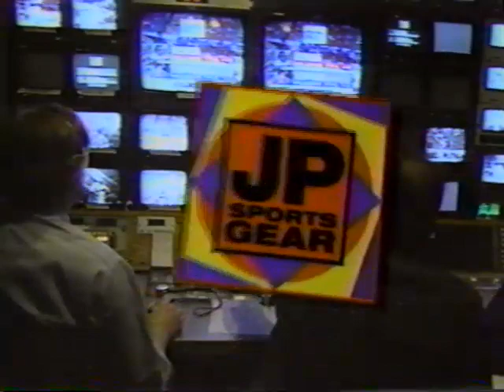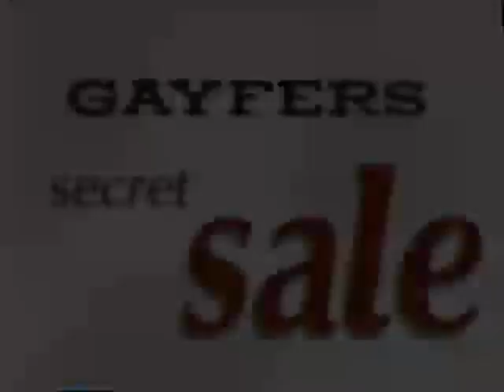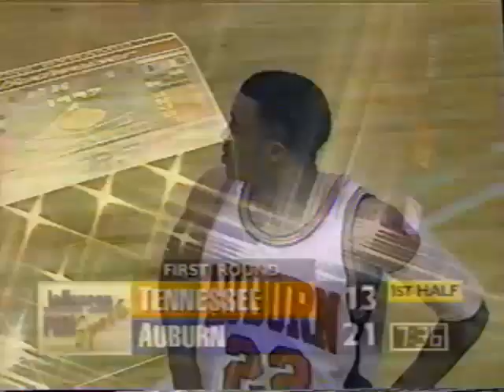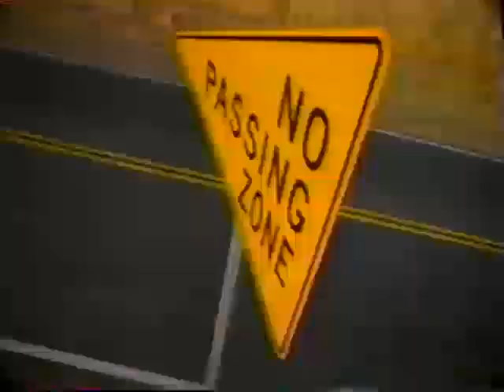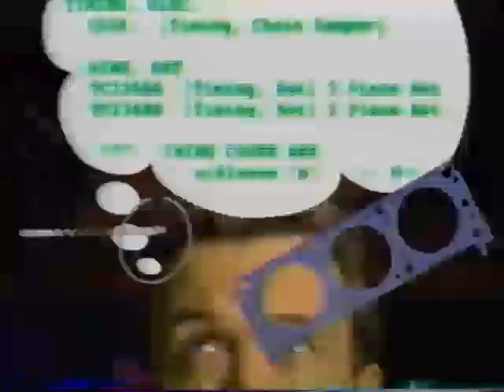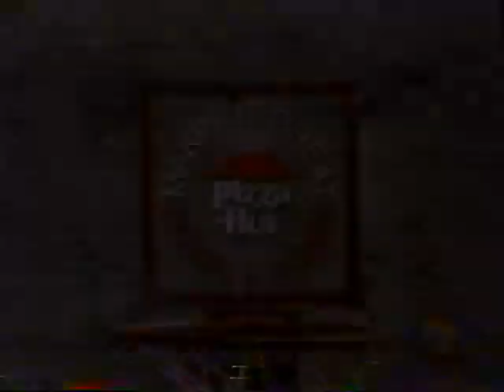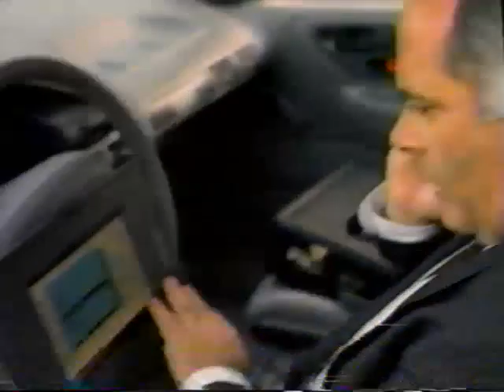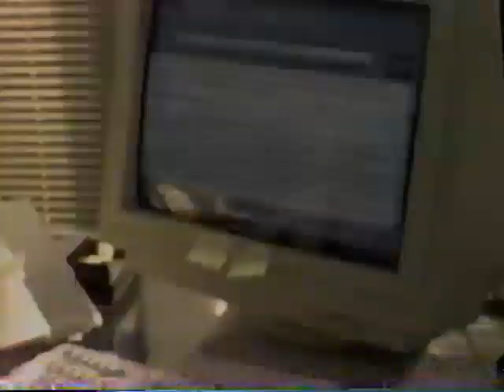1997 Auburn Tigers vs Tennessee Volunteers (SEC Tournament)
1997 Auburn Tigers vs Tennessee Volunteers (SEC Tournament)